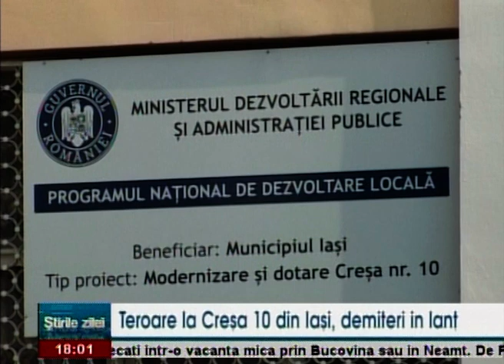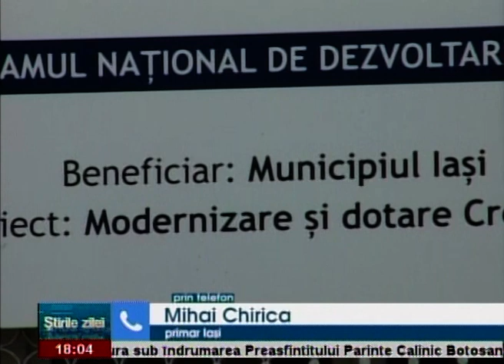Teroare la Creșa 10 din Iași, demiteri în lanț